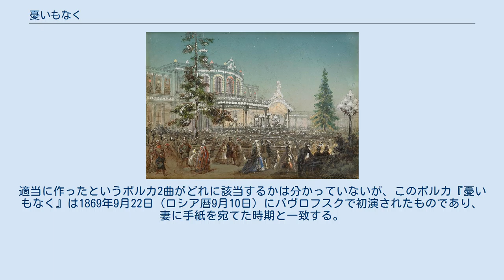憂いもなく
ヨーゼフ・シュトラウスのポルカ
『憂いもなく』（うれいもなく、ドイツ語: Ohne Sorgen!）作品271は、ヨーゼフ・シュトラウスが作曲したポルカ・シュネル。
 パヴロフスク駅でのコンサートを題材とした絵画（1862年作） 1869年の夏、ヨーゼフは兄のヨハン・シュトラウス2世とともにパヴロフスクに赴き、駅舎でのコンサートを交代で指揮した。
兄ヨハン2世は1869年のロシア訪問を最後にして、パヴロフスクのコンサートの指揮をヨーゼフに完全に引き継がせたいと考えていた。
しかし、当のヨーゼフはこの頃体調が優れなかった。
9月10日（ロシア暦8月29日）、ヨーゼフはウィーンに残してきた妻カロリーネへの手紙の中で、次のように嘆いている。
 同時期、ヨーゼフはさらにこう述べている。
「疲れきった心でぼくはポルカ2曲を適当に作った」と。
適当に作ったというポルカ2曲がどれに該当するかは分かっていないが、このポルカ『憂いもなく』は1869年9月22日（ロシア暦9月10日）にパヴロフスクで初演されたものであり、妻に手紙を宛てた時期と一致する。
ややノイローゼ気味になっていたヨーゼフは、希望をこめてこの『憂いもなく』という楽天的な題名で曲を作ったのだと考えられている。
題名だけではなくその内容も楽天的なものであり、演奏途中の中間部とコーダの部分で楽団員の「アッハッハ！」という笑い声が入る演出が盛り込まれた陽気な曲となっている。
 ウィーンフィル・ニューイヤーコンサートへの登場歴 ^ a b ケンプ(1987) p.126